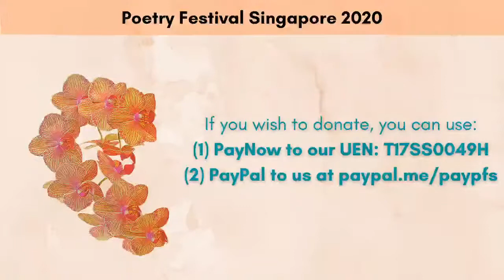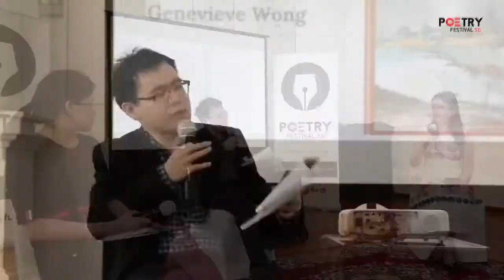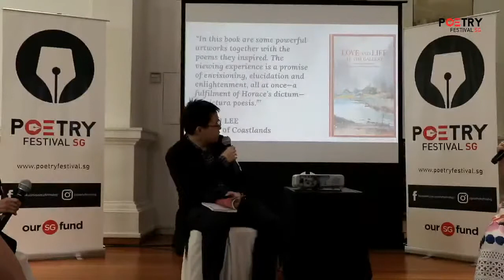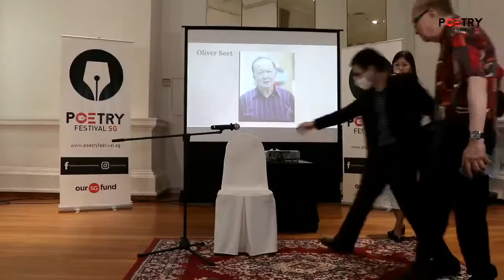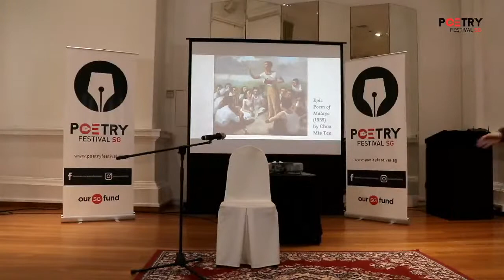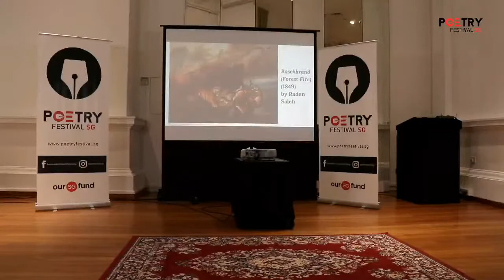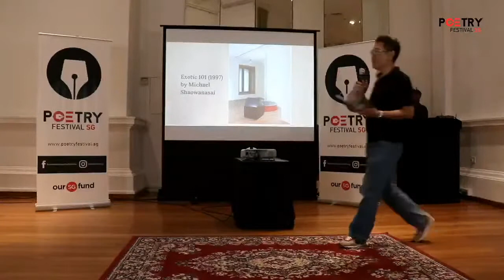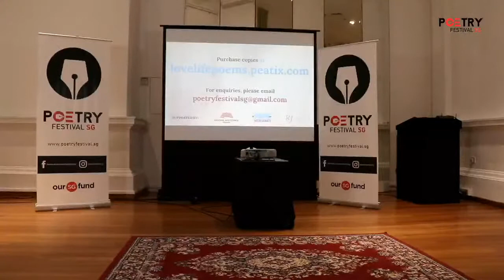e-PFS 2020 - Launch of Love and Life at the Gallery (30 Aug Sun, 4:30pm - 5:30pm)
*** 20:40 to 23:44 - there is no sound and the reading is repeated at 23:45 ***

Love and Life at the Gallery Launch: Readings and Q&A with Editors and Poets
30 August 2020│Sunday
4:30PM - 5:30PM
English
Live-streaming (Watch the programme from our Facebook page!)
Free

Incorporating writings in all of Singapore's national languages, this anthology features poems inspired by the artworks of the National Gallery Singapore, which offers an unparalleled vantage point for representations of love and life in Southeast Asia. What emerges is a vision of life that is expansive and progressive even as it recognises its roots in the traditions, cultures and environments of the region.

Hosted by Khoo Lilin, the launch will feature an interview with the editors, Ow Yeong Wai Kit and Genevieve Wong, as well as contributing poets, amongst others.